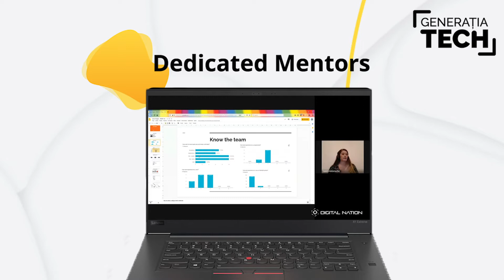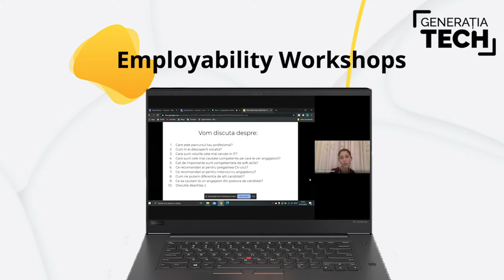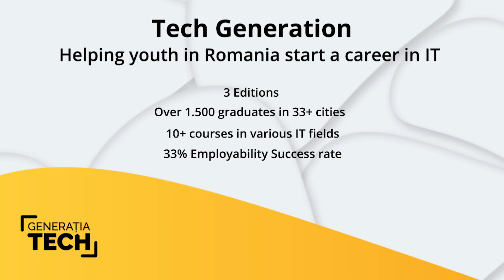TECH Generation - IT Skills for a Digital Nation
The Tech Generation is a program with a 100% online format for the development of IT and digital skills, intended for curious people of all ages who want to specialize or over-specialize in the IT field.